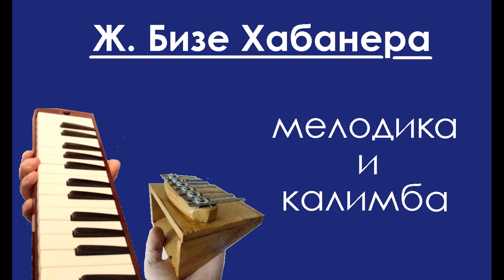George Bizet - Habanera (Carmen) Instrumental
G. Bizet - Habanera on pianica and kalimba.